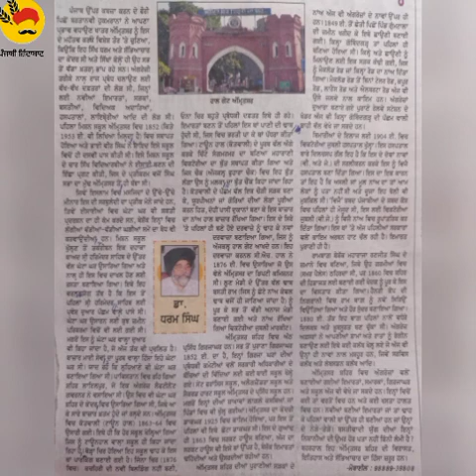ਘੰਟਾ ਘਰ (85) 11-04-23 steno